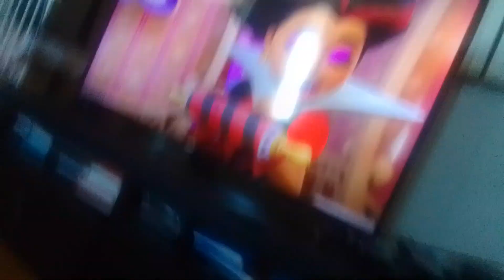ultra sea monster venabot throws pineapple house at grayscale mem & zen & stomps them supernoobs